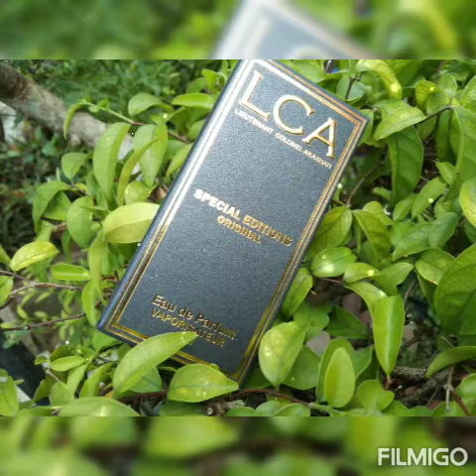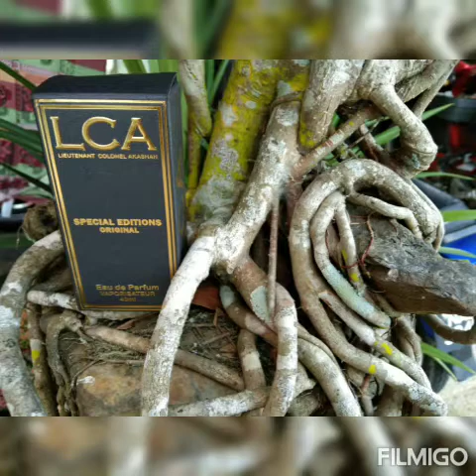LCA Perfume GANGSTAR BIKERS